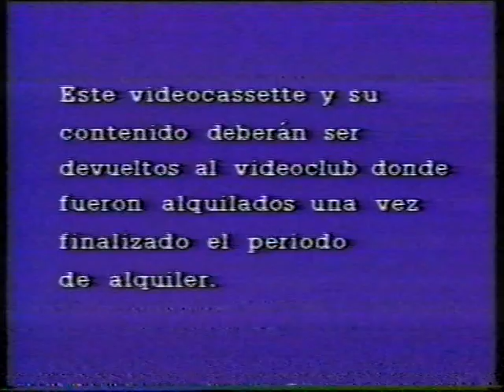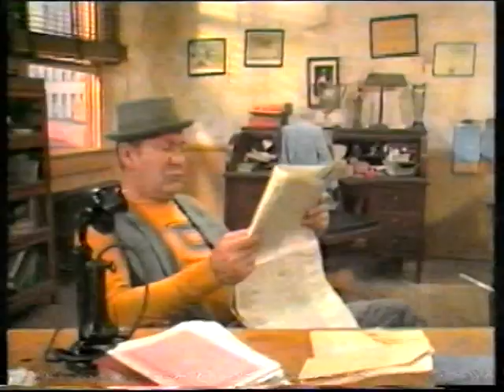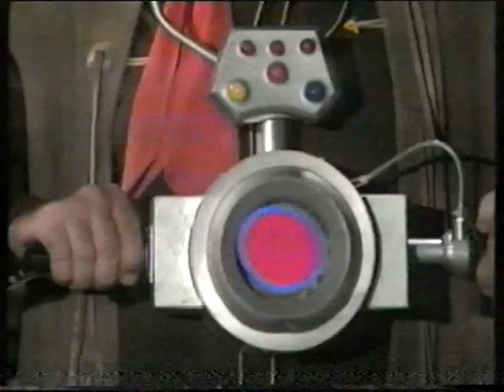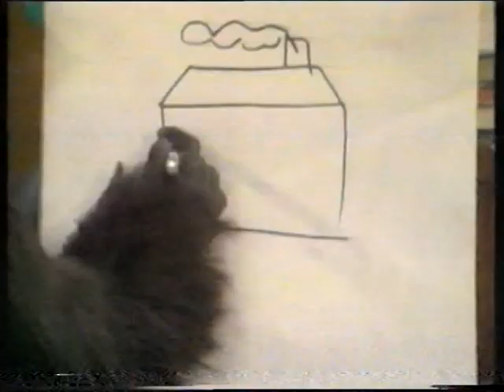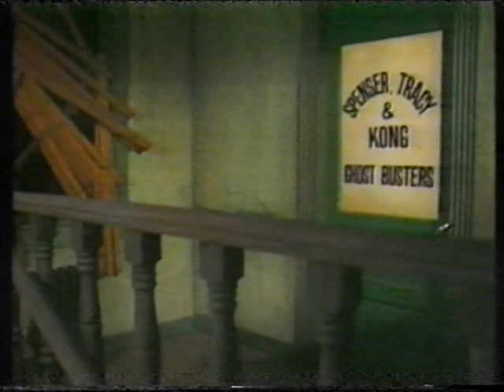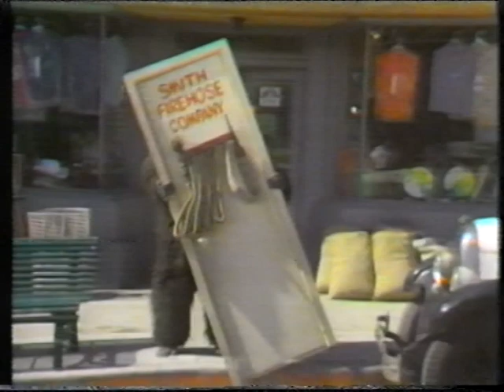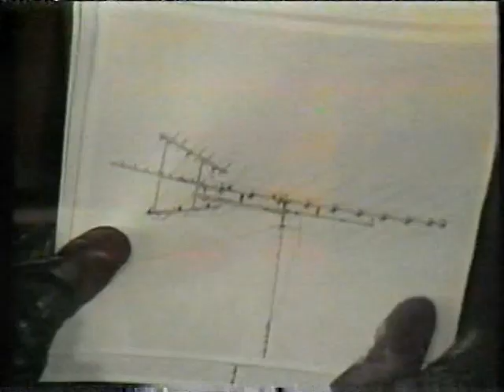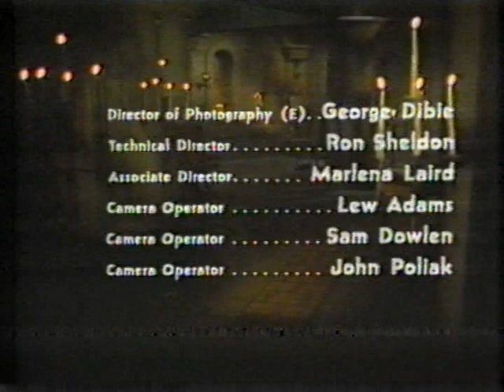Los Cazafantasmas atacan de nuevo (Videoclub Applehead)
Serie de 1975
Directores: Norman Abbott y  Larry Peerce

Desde su destartalada oficina, Spencer, Kong y Tracy realizan misiones de lo más secretas. Será el misterioso “Zero” quien les encargará las imposibles misiones ya que deberán enfrentarse a enemigos como Frankenstein, fantasmas, vampiros, hombre lobo, gángsters, magos… e incluso ¡el Muñeco Diabólico!

Es muy importante que te suscíbas a nuestro canal, des like y compartas nuestros vídeos